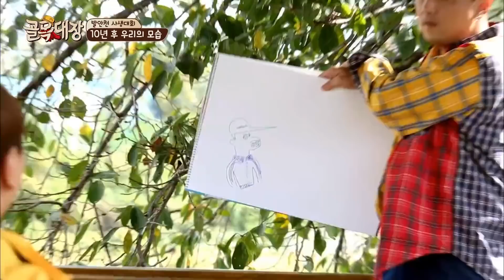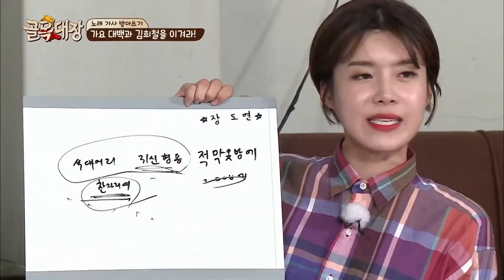런닝 하나 입고 목공소 아자씨 느낌 터뜨린 양세찬, 와중에 이진호 15세 방송에서 ′괴′드립.. | 골목대장 | 깜찍한혼종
런닝 하나 입고 목공소 아자씨 느낌 터뜨린 양세찬, 와중에 이진호 15세 방송에서 ′괴′드립.. | 골목대장